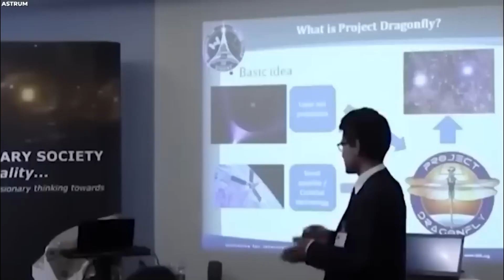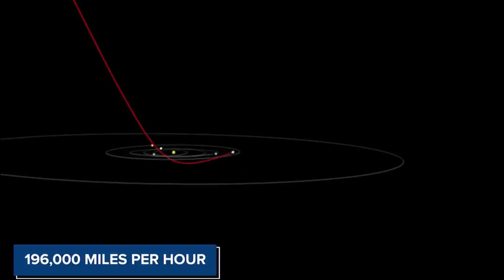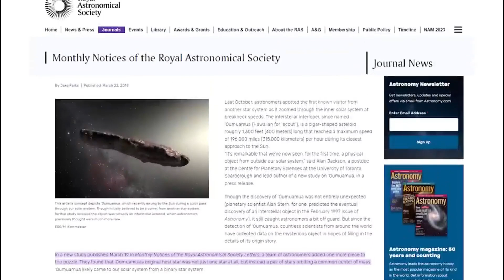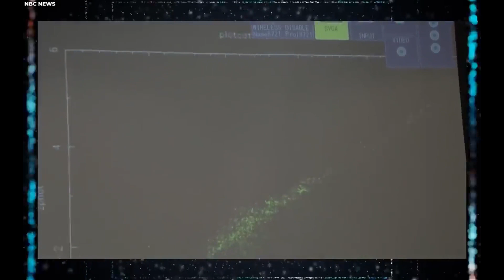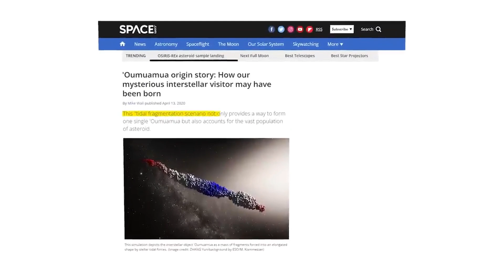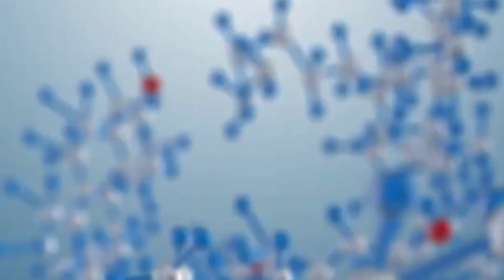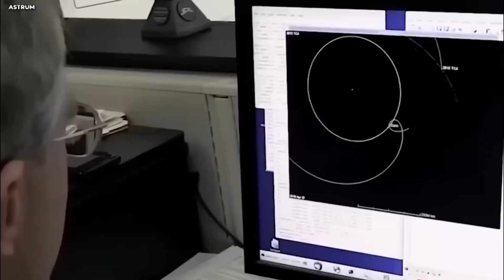1 MINUTE AGO: Joe Rogan Just Revealed Declassified Images Of Oumuamua